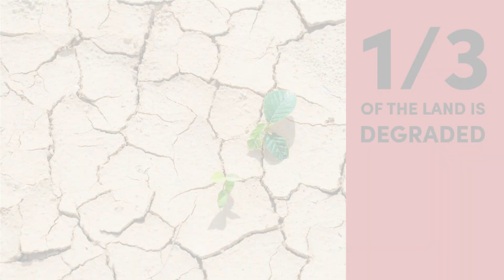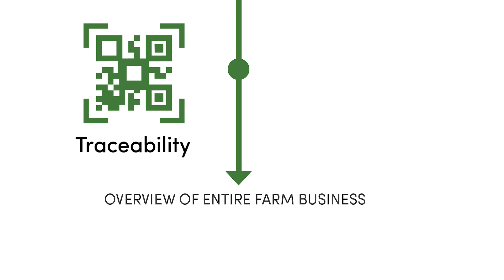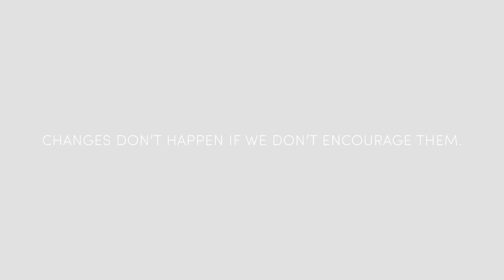Achieving Sustainability in Agriculture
About 12 thousand years ago, agriculture's development changed how humans live. Out of agriculture, cities, and civilizations grew, and the population developed and expanded. Agriculture feeds the fast-growing population - but with tremendous cost.

It is important to turn toward climate-positive agricultural practices to prevent worst-case scenarios.

At AGRIVI, we believe that digital transformation is essential for solving the global food problem.

Our comprehensive suite of digital agriculture solutions empowers not only farmers but the entire agri-food industry to adopt sustainable farming practices and positively impact the climate.